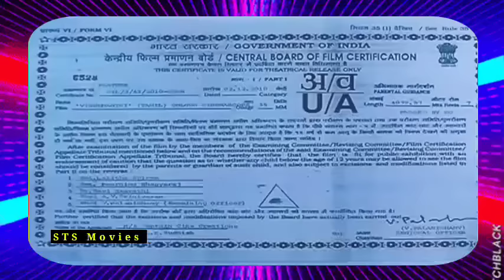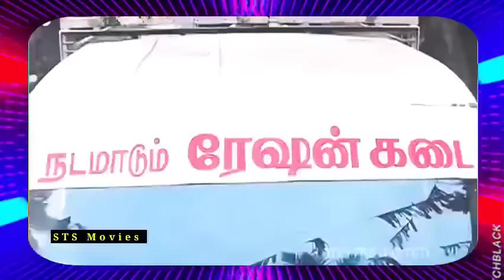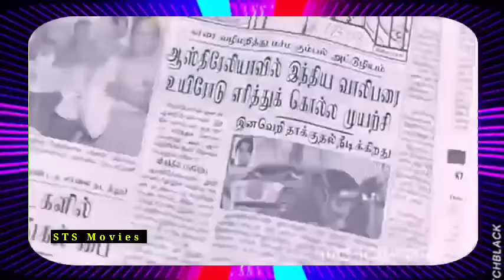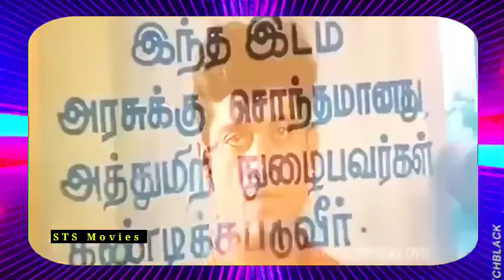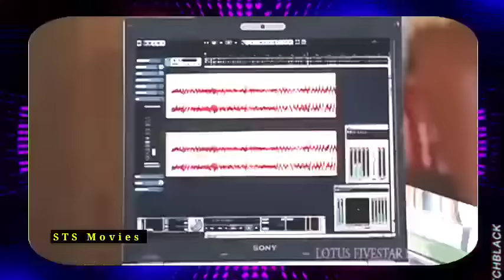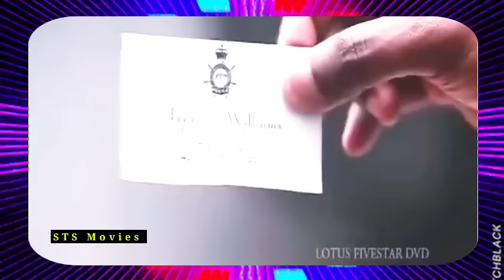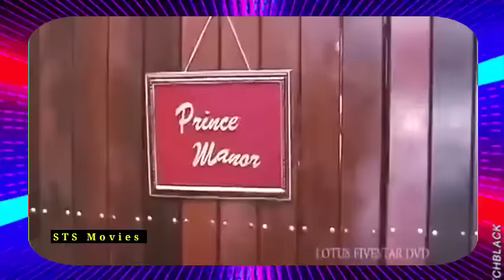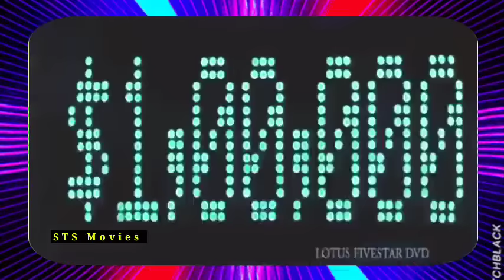Viruthagiri 2010 Tamil Full Movie l Vijayakanth l tamilfullmovie l arunpandian l tamilmovies l